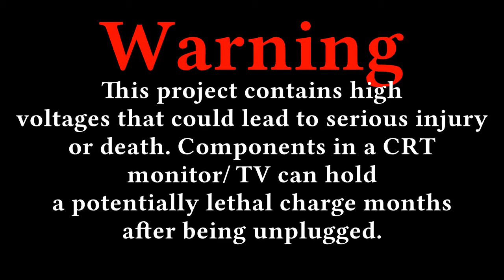DIY Arc Lighter Made Out of Old Computer Monitor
In this video I demonstrate to make an Arc Lighter out of an old computer monitor. I know there are a lot of old CRT TV and Computer monitors out there so we might as well put them to good use.